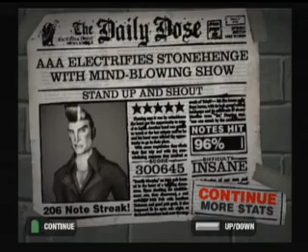Dio Custom - Stand Up and Shout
Chart by machchunk

That's right peoples, I finally broke down and bought a gamebridge. I recommend pressing the button to make the video a little smaller. Looks a little better. Still better than me ol' digicam though. :P

On a side note, I blame Rock Band drums for my suckage.